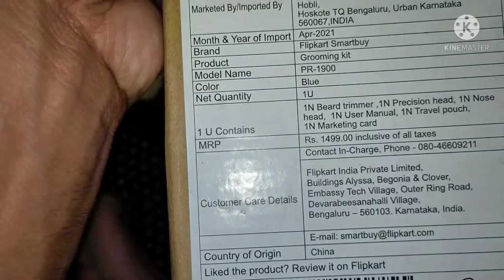Flipkart Smartbuy Trimmer Trimmer best trimmer सस्ता टिर्मर , सबसे अच्छा टिर्मर,Trimmer# Flipkart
The video is about flipkart Smartbuy Trimmer , this video is about Unboxing and first' impression of trimmer यह वीडियो फ्लिपकार्ट स्मार्टबाय टिर्मर के बारे में है। इस वीडियो में फ्लिपकार्ट स्मार्टबाय टिर्मर के बारे में जानकारी और अनबाक्सिंग की गई है। साथ ही इस टिमर के बारे में बताया गया है। यह अनोखा और अच्छा टिर्मर है।  सस्ता टिर्मर है।# Flipkart # Trimmer # flipkart Smartbuy Trimmer